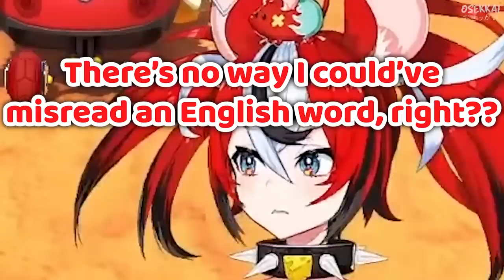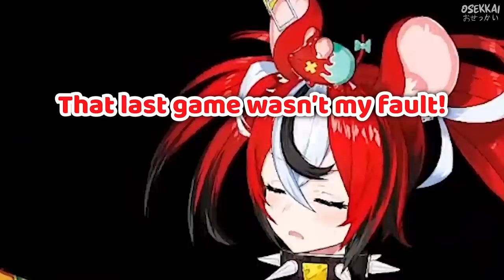Bae is Laughing So Hard, and Roberu Doesn't Even Understand Why【Hololive EN x JP | Baelz x Roberu】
Bae somehow misread the map name in Mario Kart and she laughed so hard, Roberu is confused why Bae was laughing so hard, he thought Bae said something about him.